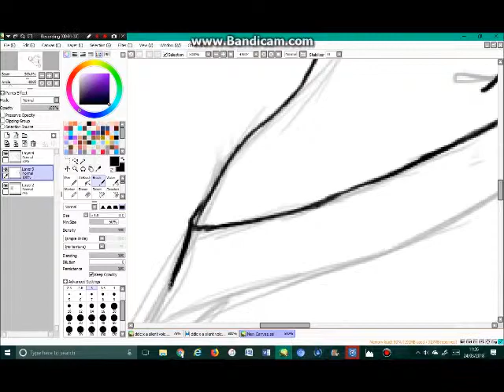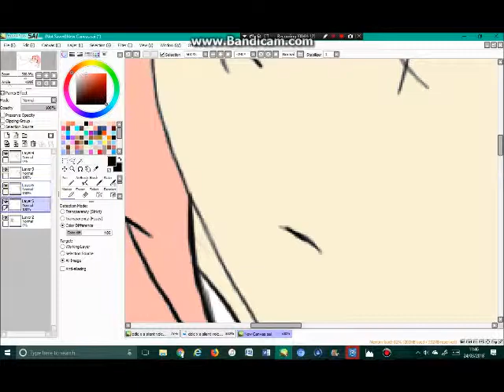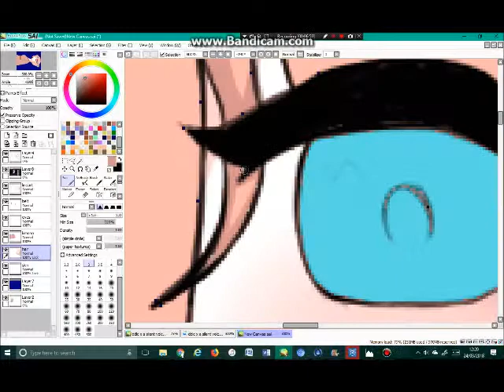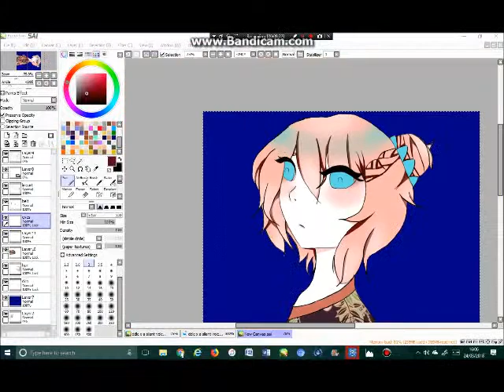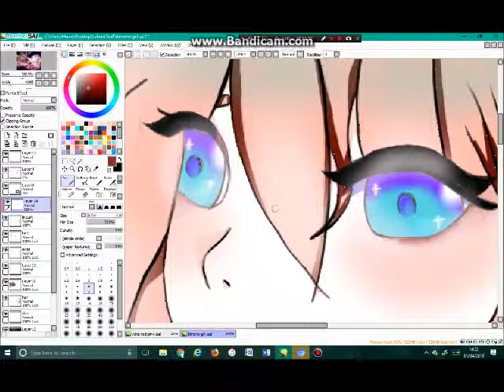Kimono Girl Speedpaint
second speedpaint

Tablet:
Huion H420

Song:
Momotaro